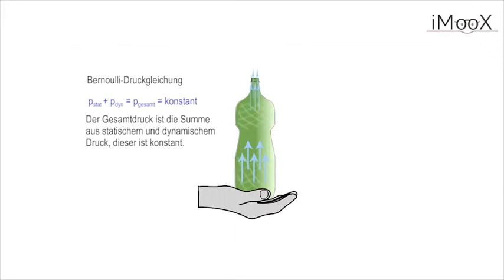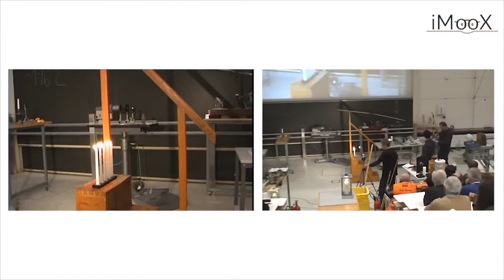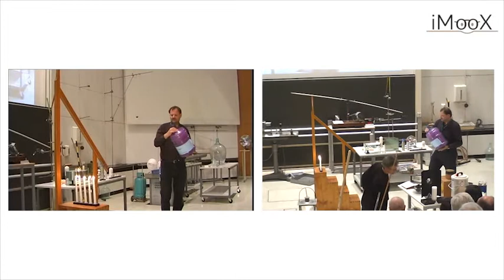Entstehung eines Vortex-Rings